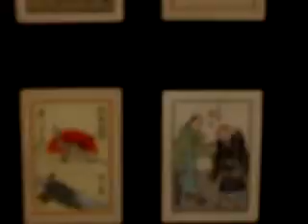Japanese Matchbox Labels Exhibition